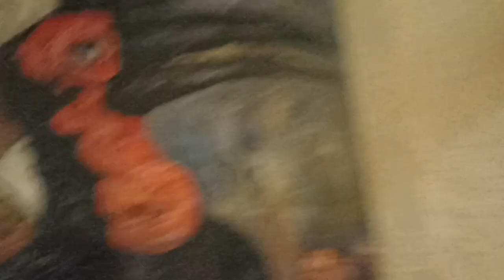В честь молодёжи Ханты Мансийска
Художник и пожелания для молодёжи